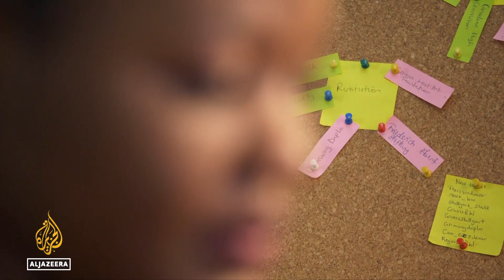Germany to return sacred objects looted from Cameroon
A number of German museums have agreed to return sacred objects looted from Cameroon during German colonial rule.
But indigenous communities say the process is stalling.
Al Jazeera’s Nicolas Haque reports from Yaoundé, Cameroon.